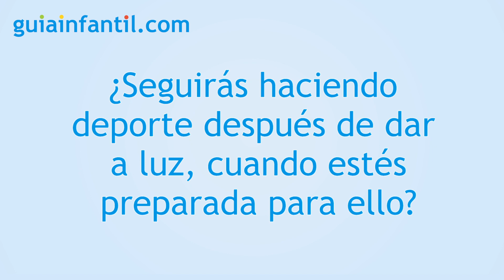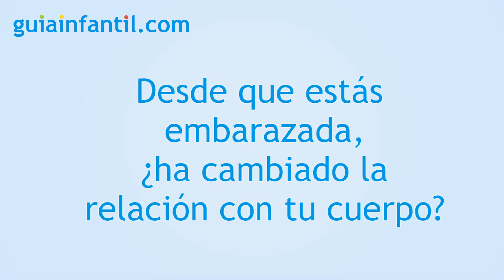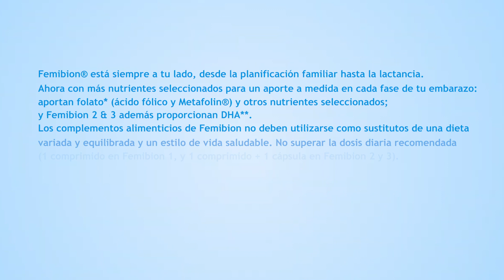Cómo cambia la relación con tu cuerpo cuando estás embarazada | Patrocinado por Femibion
¿Cómo cambia el cuerpo de la mujer en el embarazo? Ruxanda Ghemis, influencer y mamá primeriza, nos cuenta cómo se siente física y emocionalmente durante la gestación. Gracias a sus consejos y la participación de Femibion, podrás resolver todas estas inquietudes. ¡Seguro que te sientes identificada! ❤️

- ¿Cómo cambia la relación con tu cuerpo cuando estás embarazada? (00:13)
- ¿Seguirás haciendo deporte después de dar a luz, cuando estés preparada para ello? (04:12)
- ¿Qué tal estás durmiendo ahora que estás embarazada? (05:04)
- Desde que estás embarazada, ¿ha cambiado la relación con tu cuerpo? (06:43)

En el siguiente enlace podrás consultar los cambios en el cuerpo de la embarazada durante los nueve meses:

En el siguiente enlace podrás consultar consejos para aceptar todos los cambios en el embarazo:

Femibion® está siempre a tu lado, desde la planificación familiar hasta la lactancia. Ahora con más nutrientes seleccionados para un aporte a medida en cada fase de tu embarazo: aportan folato* (ácido fólico y Metafolin®) y otros nutrientes seleccionados; y Femibion 2 & 3 además proporcionan DHA**. Los complementos alimenticios de Femibion no deben utilizarse como sustitutos de una dieta variada y equilibrada y un estilo de vida saludable. No superar la dosis diaria recomendada (1 comprimido en Femibion 1, y 1 comprimido + 1 cápsula en Femibion 2 y 3). Mantener fuera del alcance de los niños más pequeños. No deben ser consumidos por niños. ADVERTENCIAS: Femibion 3 no debe tomarse durante el primer trimestre del embarazo por su contenido en vitamina A.

*La ingesta suplementaria de ácido fólico incrementa el nivel de folato materno. Un nivel bajo de folato materno es un factor de riesgo en el desarrollo de defectos en el tubo neural en el feto en desarrollo. Por lo tanto, se recomienda que las mujeres tomen 400 µg de ácido fólico suplementario al día durante un período de al menos un mes antes de la concepción y hasta tres meses después. Existen muchos factores de riesgo en el desarrollo de defectos del tubo neural. La alteración de un solo factor puede o no tener un efecto beneficioso. El folato también contribuye al crecimiento del tejido materno durante el embarazo.

**La ingesta materna de ácido docosahexaenoico (DHA) contribuye al desarrollo normal del cerebro y de los ojos del feto y del bebé lactante alimentado con leche materna. Los efectos beneficiosos se obtienen con una ingesta diaria de 200 mg de DHA, además de la ingesta diaria recomendada de 250 mg de ácidos grasos omega-3 para adultos (DHA + EPA).